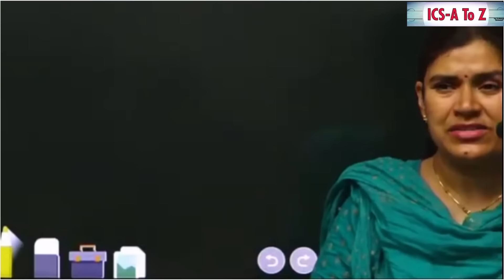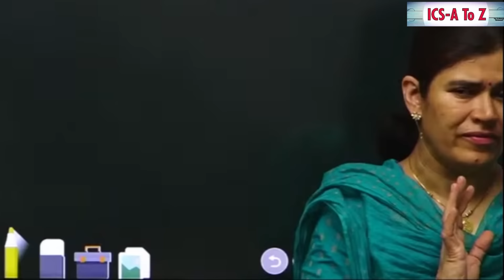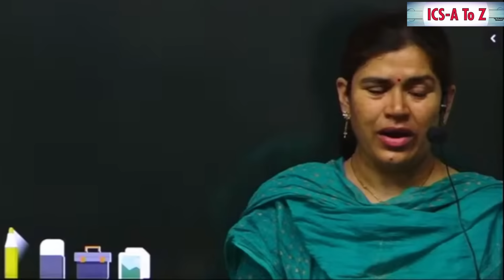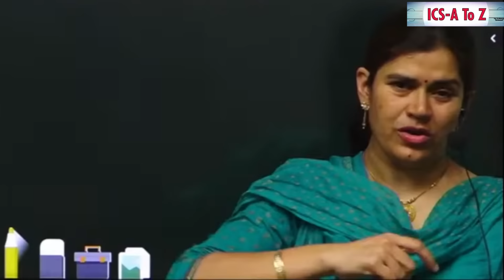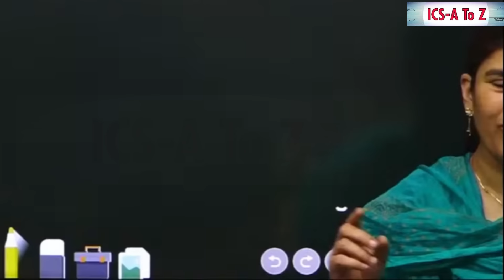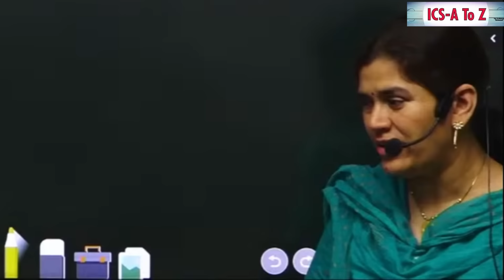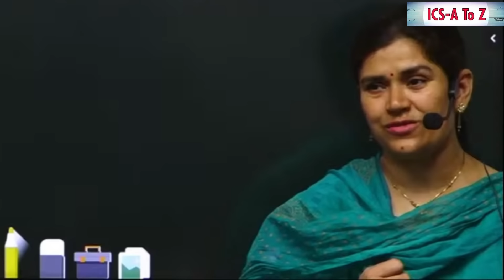Nancy Tyagi गाँव की गलियों से Cannes तक का सफर // By Babita ma’am